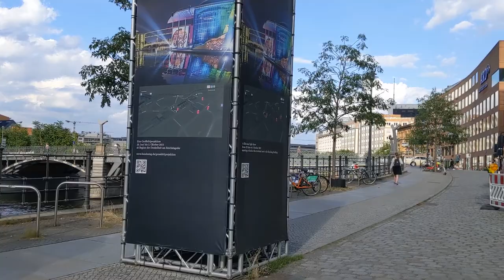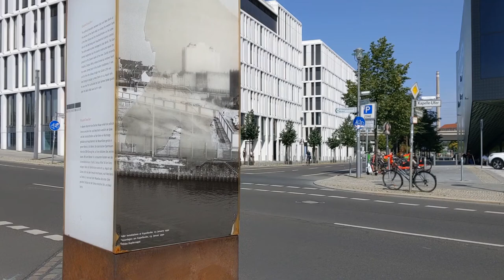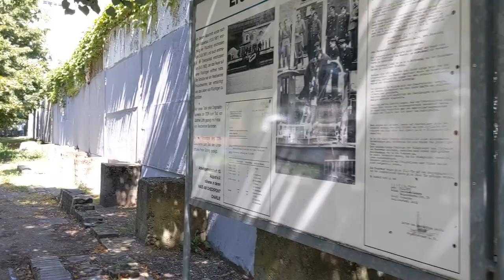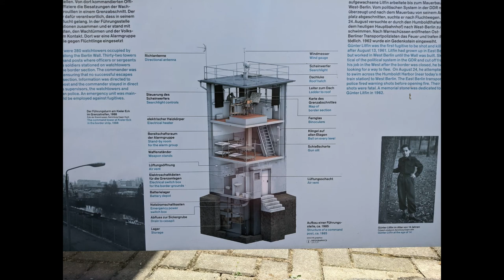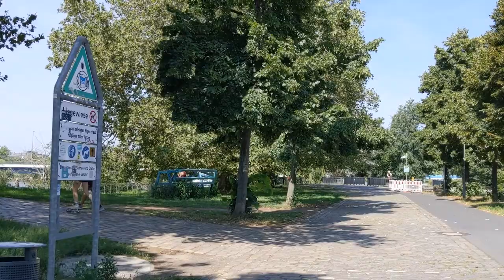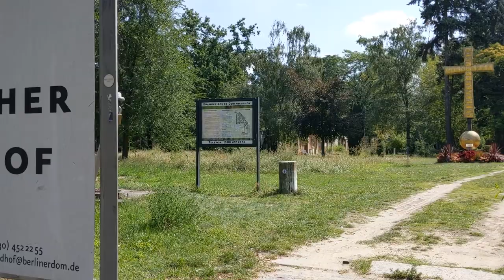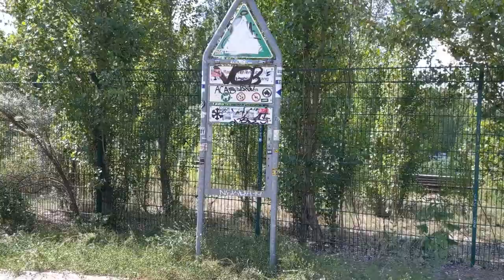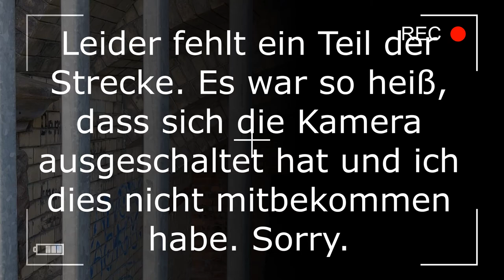Walk entlang der BERLINER MAUER (Teil 3), Spreeufer, Invalidenfriedhof, Reichstag, Bernauer Straße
Spaziergang entlang der Berliner Mauer in der Berliner Innenstadt, mit historischen Hintergrundinformationen. Es geht los am Brandenburger Tor, entlang des Regierungsviertels, Reichstag, Hauptbahnhof, Invalidenfriedhof, Boysenstraße, Domfriedhof und Bernauer Straße.
Please use the captions for English subtitles.

Das gibt es zu sehen:
00:00 Intro
00:10 Brandenburger Tor
03:43 Reichstag
06:02 Entlang der Spree
18:18 Futurium
20:40 Hauptbahnhof
24:43 Invalidenstraße
31:50 Invalidenfriedhof
36:11 Alter Wachturm
37:00 Weiter entlang der ehemaligen Berliner Mauer
53:56 Domfriedhof
1:06:55 Bernauer Straße
1:20:00 Abspann

//MEIN EQUIPMENT
Handy-Kamera: Google Pixel 3a
Gimbal: Vimble 2
Video-Editing-Programm: Movavi